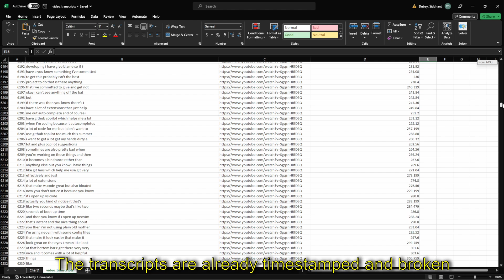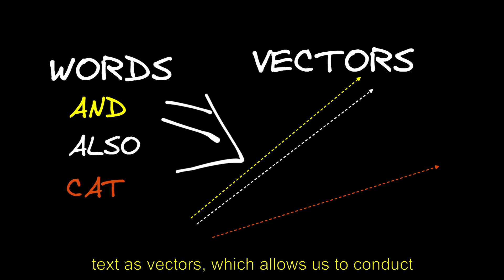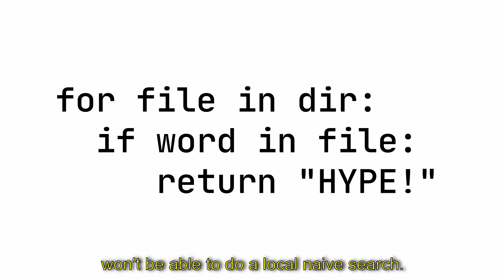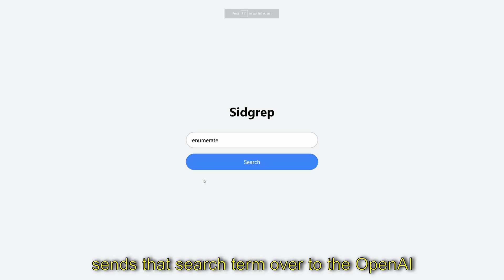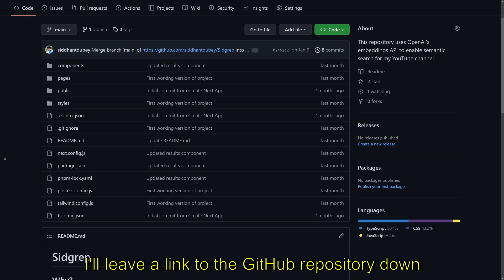I Made A Personal Search Engine with OpenAI and Pinecone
I made a personal search engine, and it rules. I used OpenAI's embedding API to embed all the text on my YouTube channel, hosted all of this on Pinecone, and then wrote up a web app with NextJS and TailwindCSS to search through all of these embeddings. It was a really fun project and it didn't take to much time, and I think you'd have a lot of fun building it as well.